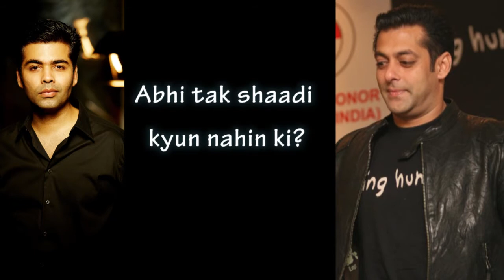Salman pulls Karan's leg or was it the other way around ?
Karan Johar broke tradition by inviting Salman Khan to be his first guest for the fourth season of his popular chat show Koffee with Karan. He grilled the Dabangg Khan with his provocative questions and got him to reveal some of the juiciest and hilarious gossip ever.